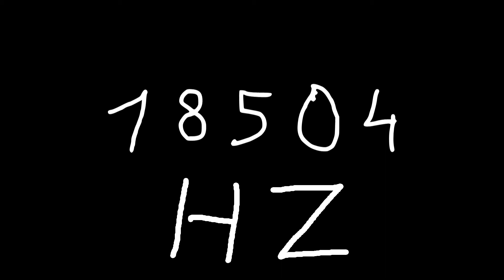18504 hz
Just sound.

chords
sounds
noise
tone
noises
tones
audio
wave
waves
sin
sine
sinus
sinoid
heart
heartbeat
resonancy